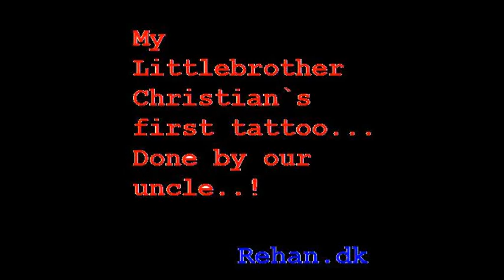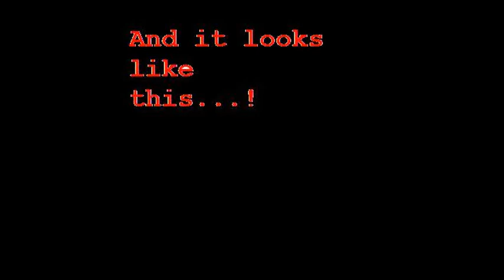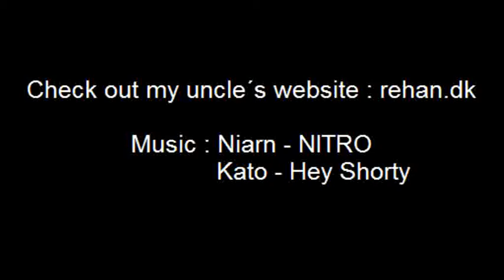vlog 8... My littlebrother´s first tattoo...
When with my littlebrother Christian to get his first tattoo... I thought he was going to be fun to watch.. making funny faces...

             Kato - Hey shorty